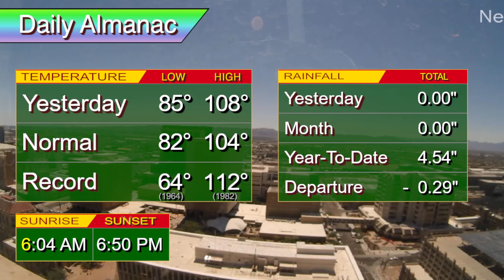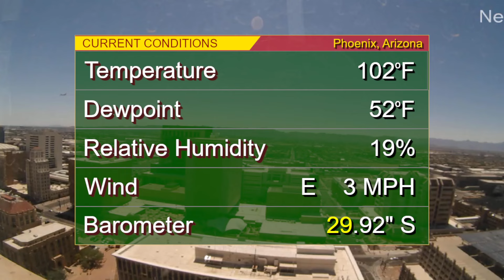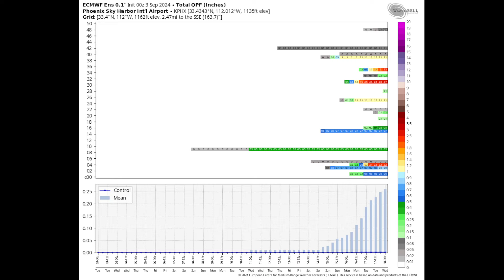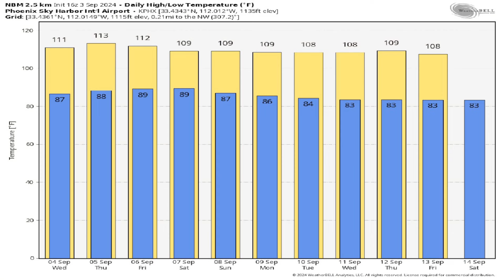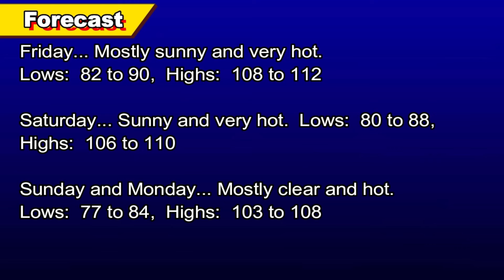September 3, 2024 Phoenix, Arizona Weather Discussion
** Excessive Heat Warning in effect from 11am Wednesday through 8pm Friday **